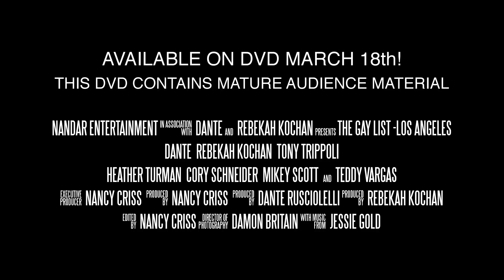Stand-up Comedy - The Gay List - DVD Trailer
MATURE CONTENT INTENDED FOR AUDIENCES 18 AND OLDER.

Dante is One of the top comedians in the world! He was a cast member on NBC's Last Comic Standing! Winner of the most B.E.T. Comedy Awards! He has performed for more US troops than anyone since Bob Hope! Grand Prize winner of ABC's America's Funniest People! Dante has appeared in over 40 TV shows and Movies! Winner of over 20 comedy contests! He has opened for and performed with Richard Pryor, Milton Berle, Robin Williams, Andrew Dice Clay, Sam Kinison and more! He can perform Dirty to corporate clean! Dante has performed to over one million people live!